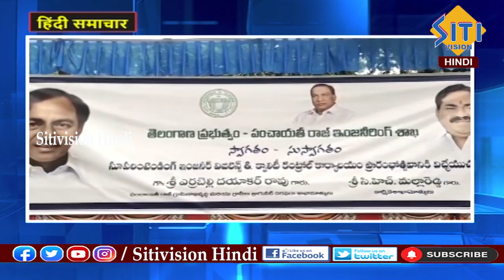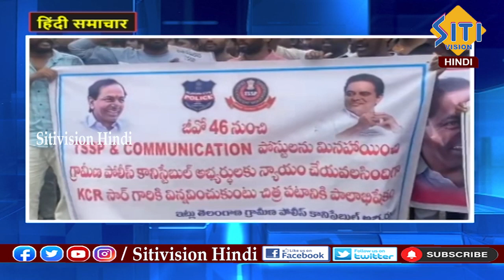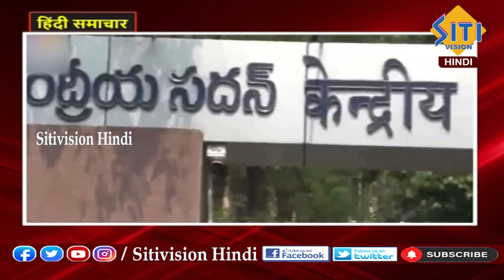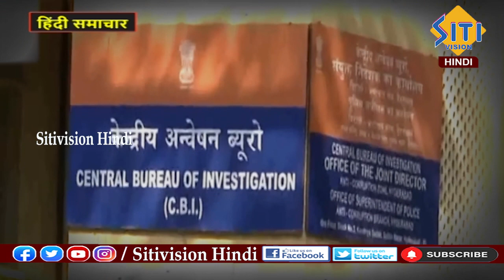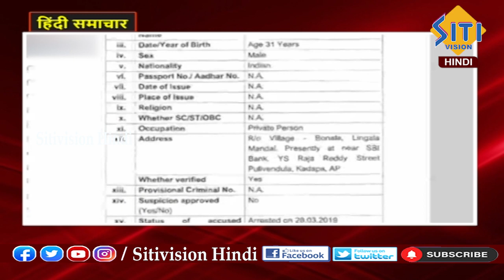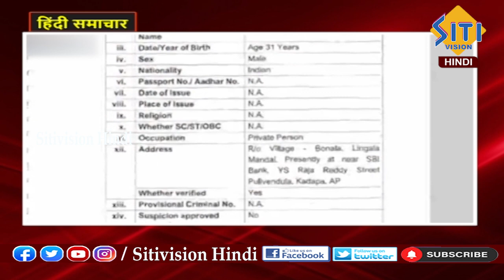HINDI NEWS BULLETIN | 8:00AM | 10-09-2023